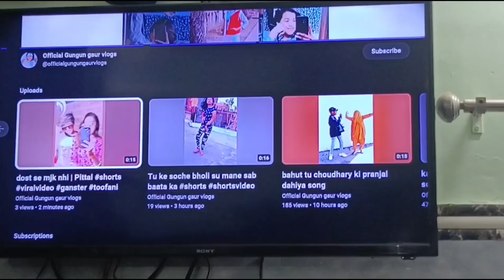school se ghar aate time mere sath ye kya hua || official vlog |Gungun gaur